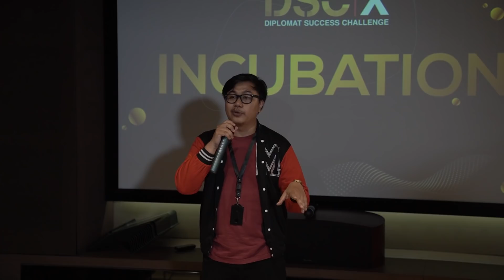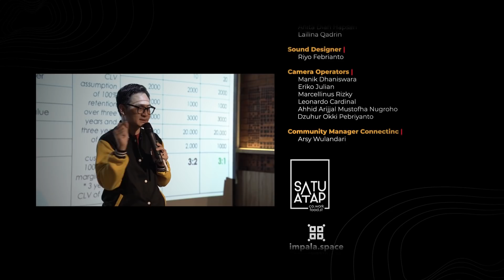Episode 14 Inkubasi DSC X Series - Tips Untuk Public Speaking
Halo Sobat! Episode 14 Inkubasi DSC X sudah bisa ditonton di YouTube Channel Diplomat Sukses!

Episode 14 menampilkan finalis yang berhasil masuk ke fase Inkubasi dan bagaimana para mentor-mentor membimbing mereka.

Ikuti DSC X Series setiap hari SELASA sampai JUMAT pukul 19:00 WIB.